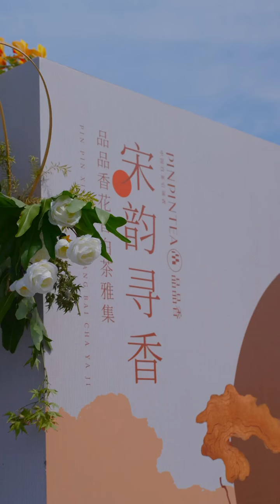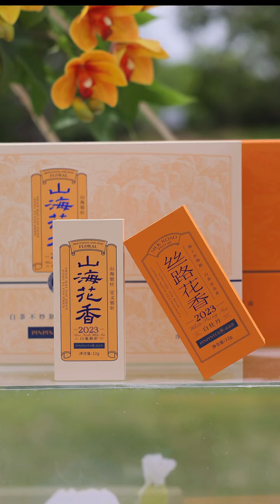傳說中的龍須糖真的很難制作嗎？地方特色美食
分享中國美食，歡迎大家的觀看和訂閱❤️❤️